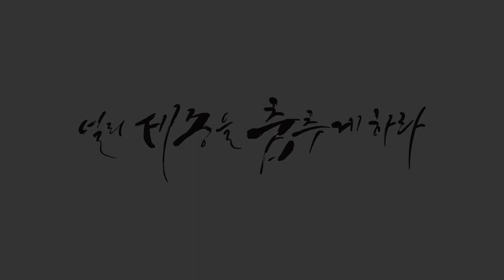[올스타즈댄스학원] PEL.B / Girl's Hiphop / 써니신 - Sunday Morning (Bastetrak Remix) / 세종시댄스학원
⭐️PEL.B 소정쌤 걸스힙합반

🎵써니신 - Sunday Morning (Bastetrak Remix)

⭐️올스타즈 @소정쌤

📲네이버밴드/블로그 : 세종올스타즈댄스학원 검색!